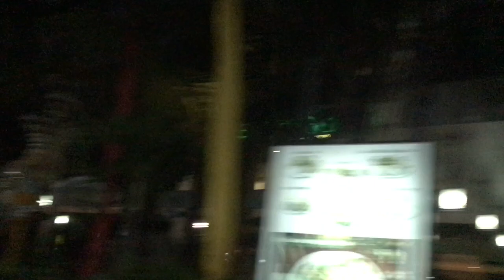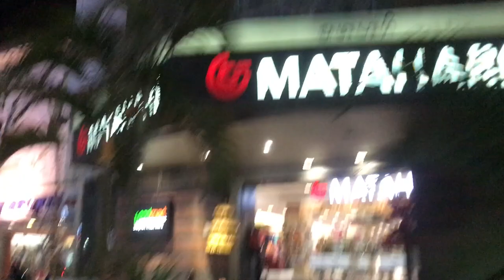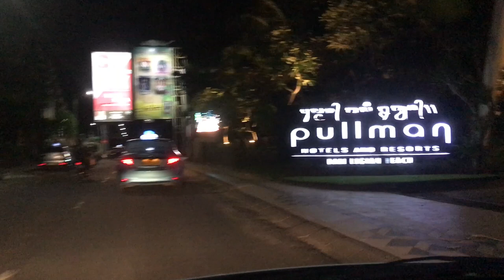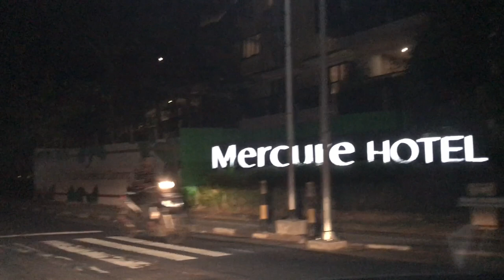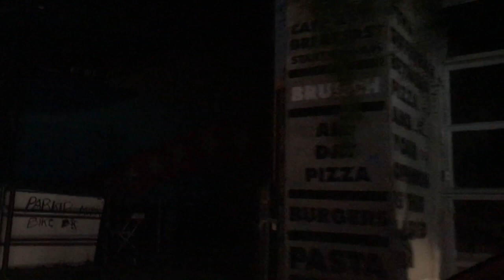KONDISI TERKINI KUTA, LEGIAN, SEMINYAK, PULAU BALI (nite) DAMPAK VIRUS AWAL COVID19 MENYERANG BALI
Guys, inilah situasibali terkirin jalanan Kuta, Legian Seminyak di Pulau Bali disituasi

Mari bijak agar menanggapi covid19 ini sebagai pelajaran untuk kita agar menjadi pribadi lebih baik lg, dan menjadi seperti yang Tuhan mau bukan seperti yang kita mau.Kita baiknya berdoa kepada Tuhan bahwa Tuhan akan memulihkan situasi ini menjadi normal seperti sediakala. Tuhan memberkati kita semua.